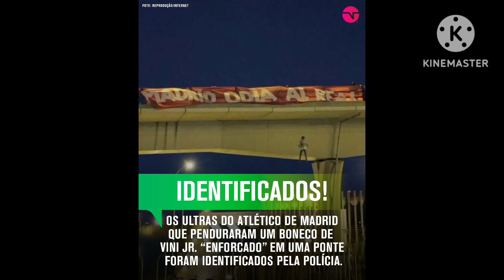oficial Lucas Lima e Daniel Ruiz no santos flamengo eliminado do mundial de clubes resultado do fut